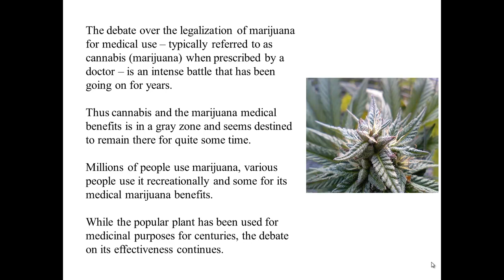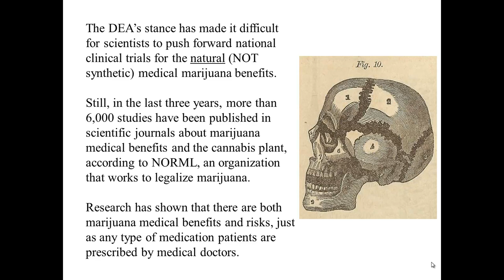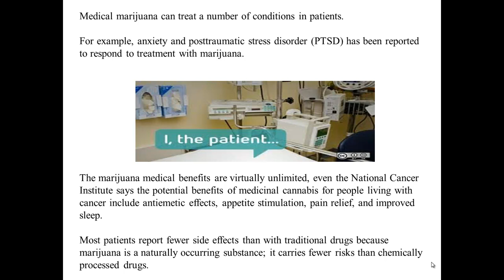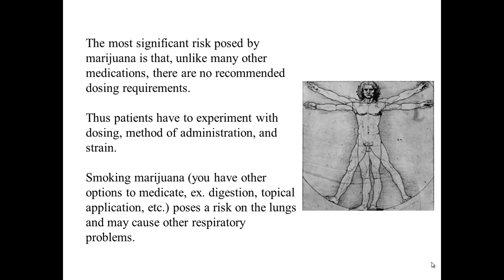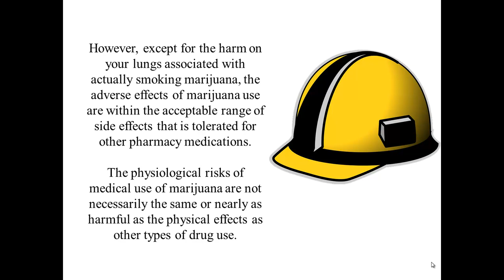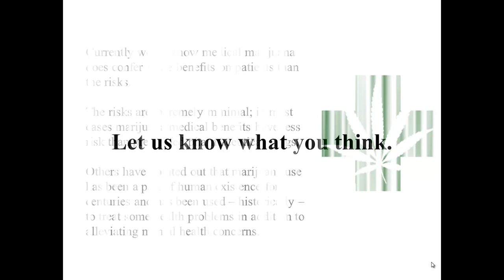Medical Marijuana Benefits Vs. The Threats Of Using It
Learn About Medical Marijuana Benefits And Risks Today